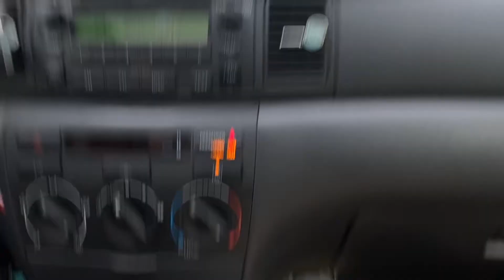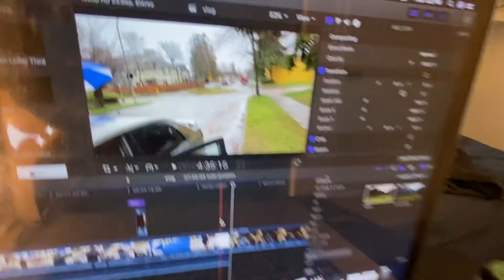Got my brother a new I Phone for Christmas 📱(Or Did I?) (Christmas 🎄 2019)(PRANK!!)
*I do not take any ownership of music displayed in this video. Ownership belongs to the respected owner(s).
Category
Entertainment